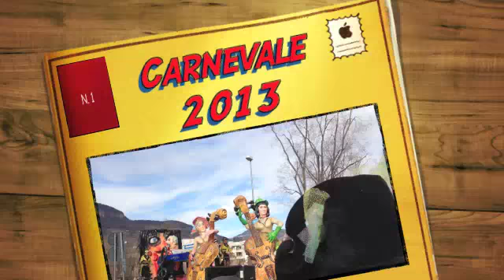Carnevale 2013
giornata di carnevale con le maschere di Laives